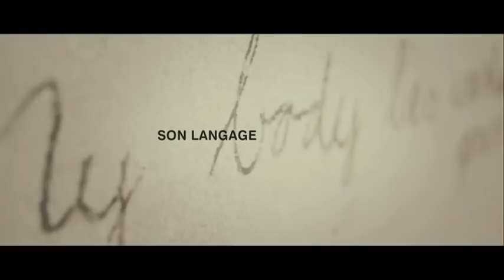Ingrid Jonker: Bande-annonce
Au cinéma le 22 février
Afrique du Sud, années 60. Alors qu'elle est sur le point de se noyer, Ingrid Jonker, fille du Ministre de la Censure, est sauvée par Jack Cope, un écrivain célèbre. C'est le coup de foudre. Fière et indépendante, Ingrid est également une poète inspirée. Mais son père, dont elle cherche à se faire aimer depuis son enfance, lui dénie tout talent et s'agaçe de son engagement contre le régime de l'Apartheid. Tombée enceinte de Jack Cope, Ingrid doit avorter et malgré la publication de son recueil de poèmes, sombre progressivement dans la dépression puis la folie...